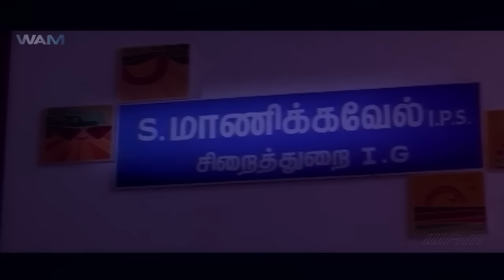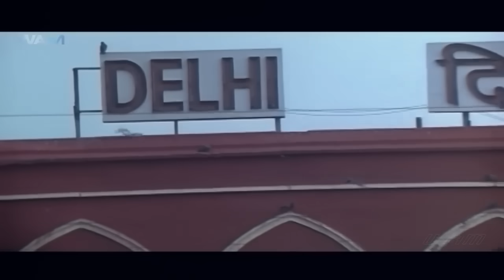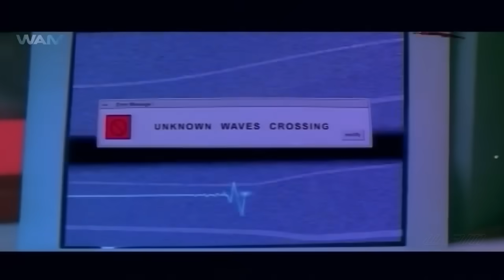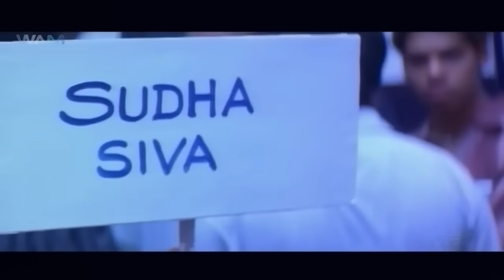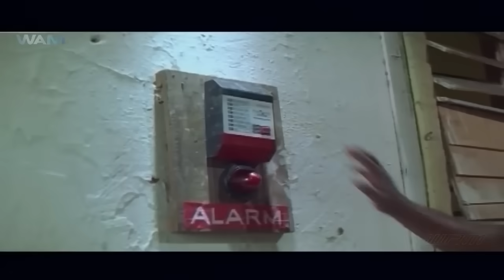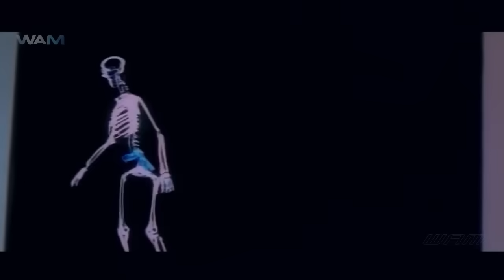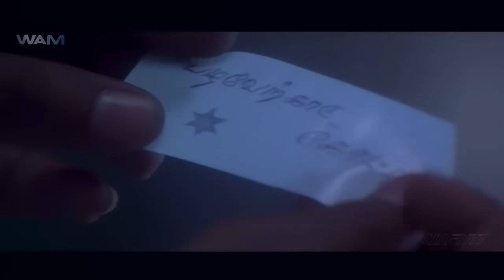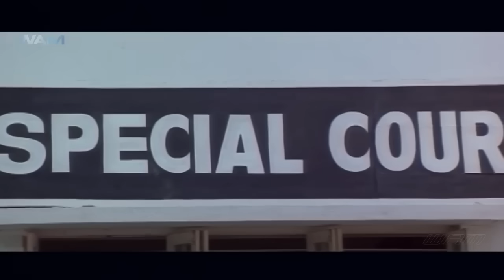রান সূর্য দৌড় - Run SURYA Run | Superhit Bengali Action Movie of Surya | Bangla Dubbed Movie 2023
Written & Directed By :- Ilankannan
Starring:-  Arjun | Simran

Karthik (Arjun) is an upright RAW agent who is on the trail of an anti-national group who are out to destabilise the country. He lives in a palatial house with his mother (Manorama) in New Delhi. The police in Chennai nab Ali, a terrorist behind the Parliament and temple attack. Sudha (Simran) and Shiva (Shyam Ganesh) are the children of Manikkavel IPS, IG-Prisons (Sarath Babu), police officer who is in charge of bringing Ali to court.

Now Ali's people kidnap Sudha and blackmail her brother to bring home three terrorists and give them shelter. So he is forced to introduce them as his friends and keep them in his father's official bungalow.

Karthik saves Sudha from the terrorist and comes to Chennai to uncover the ISI plan to rescue Ali and create communal tension in the state. How Karthik emerges winner single-handedly forms the rest of this predictable yarn.